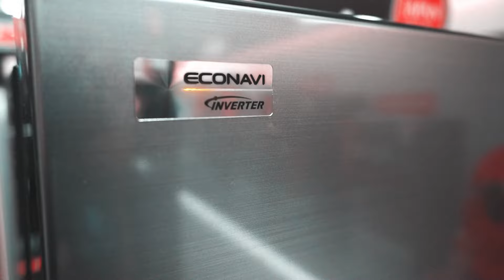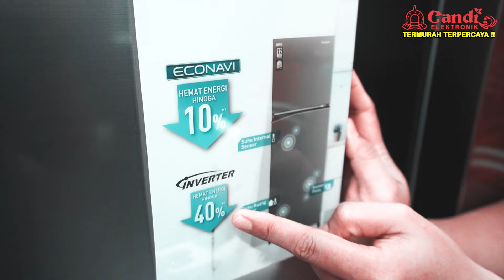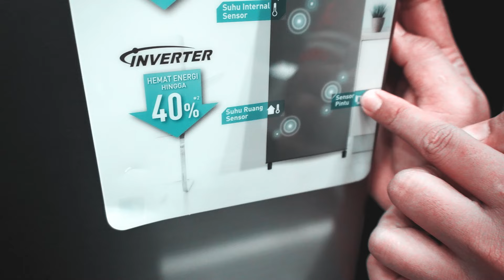KULKAS Panasonic 2 PINTU INVERTER PALING BANYAK DICARI..!! Ternyata Begini Fitur & Spesifikasinya🎖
Hallo sahabat @CandiElektronikk seperti kita tahu, Kulkas termasuk alat elektronik rumah tangga yang kehadirannya sangat dibutuhkan. Sebagian besar rumah tangga dari kalangan atas hingga menengah ke bawah memiliki kulkas di rumah. Kulkas dibutuhkan untuk menyimpan aneka makanan, minuman hingga bahan masak.

Anda yang memiliki keluarga besar dan terbiasa menyimpan makanan dan bahan masak di kulkas dalam jumlah banyak, ada baiknya untuk membeli kulkas 2 pintu dari @ChannelPanasonic yang ukurannya lebih besar. Dengan tempat penyimpanan yang luas, tidak ada lagi makanan yang tidak muat di simpan di kulkas. Berkat teknologi terbaiknya, makanan yang disimpan pun awet lebih lama.

Kulkas 2 pintu ini tidak hanya menawarkan kapasitas ruang penyimpanan yang lebih besar, tapi juga terdapat berbagai fitur canggih yang tidak dimiliki kulkas lainnya, misalnya teknologi AG Clean. AG Clean telah terbukti hasilnya menghambat 99,99%* bakteri, menghilangkan bau. Tak heran jika kulkas 2 pintu ini menjadi jenis kulkas yang paling banyak dicari, khususnya kulkas type inverter.

So, seperti apa fitur dan spesifikasi lengkapnya??
tonton video sampai selesai yaa..,,,

🏪 Jl. A. Yani No.208, Kartasura, Kabupaten Sukoharjo - Jawa Tengah

🎁 Atau belanja Neng Omah Wae (NOW) lewat marketplace kesayangan sahabat candi.

📦 Link Pembelian Kulkas Panasonic NR-BB200V-H Via MarketPlace:

⭕️ Akulaku: -

📦 Link Pembelian Kulkas Panasonic NR-BB210V-H Via MarketPlace:

⭕️ Akulaku: -

🎪 *Syarat & Ketentuan Promo Youtube:
▶ Pembeli Telah Menonton Video ini hingga akhir video,
▶ Jumlah / Kuota produk terbatas,
▶ Setelah kuota produk habis maka promo tidak berlaku,
▶ Promo Hanya Berlaku Sejak video ini diupload Hingga 25 Februari 2024.
🎪 *Caranya:
▶ Datang Ke Toko (tempat video ini dibuat)
▶ Tunjukkan video ini ke Sales Promoter (Promoter Pada Video ini)

Belanja Elektronik Terlengkap, Termurah, dan Terpercaya.
@CandiElektronikk aja 😉.